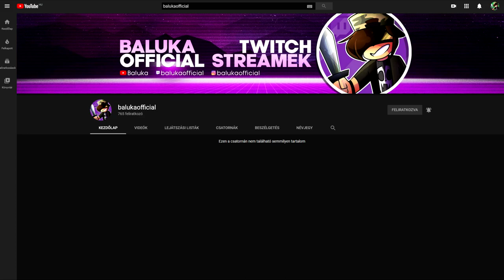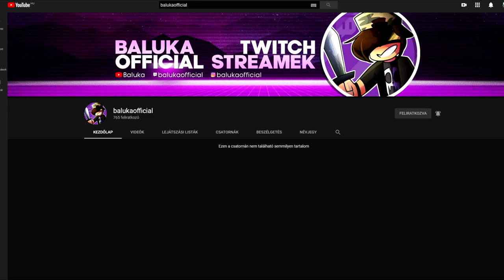TESLA CYBERTRUCK-ot építettem a SCRAP MECHANICBAN! 🚗😲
Sziasztok! Ma elhoztam nektek ezt a legújabb videómat, amiben egy igazi TESLA CYBERTRUCK-ot fogok építeni a SCRAP MECHANICBAN! Ha nem is szerdán, de ma újra SCRAP MECHANIC SZOMBAT! Legyen még ilyen? Ha tetszett a videó és szeretnétek még hasonlóakat látni, akkor kérlek nyomjatok egy hatalmas lájkot! 👍